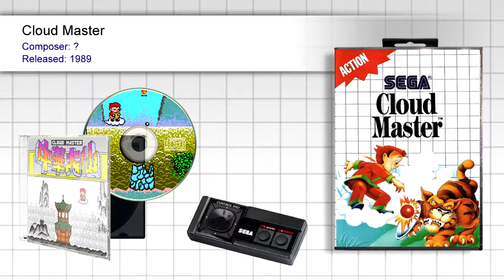Cloud Master (Full OST) - SMS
Complete soundtrack from Cloud Master (Master System).
Tracklist ♫ (with internal time links):
01. Round Start - 0:00
02. Mt. Gogyo - 00:01
03. The Koh River - 01:21
04. The Great Wall - 02:11
05. Mt. Tai - 03:19
06. The Buddha's Heaven - 04:52
07. Shop - 05:37
08. Boss - 06:02
09. Ending - 06:25
10. Game Over - 07:00